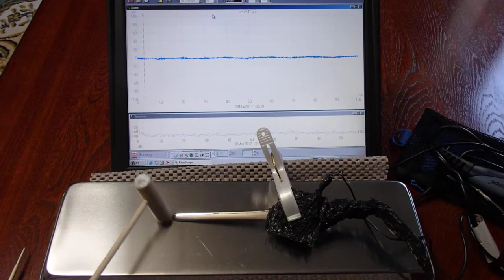オリジナル超音波実験 （超音波システム研究所 ultrasonic-labo）